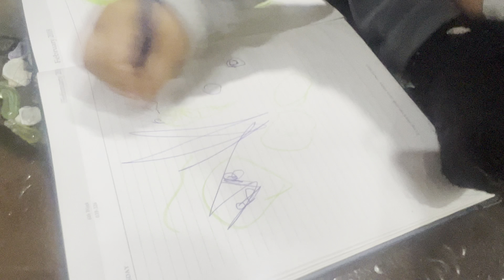Gayatri Mantra or Hanuman Chalisa ka kids Version special🙏🏻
&Rahul Krishan from YouTube

Wireless Mic, Bluetooth...

lots of 💕

Exploring vlog
lifestyle vlog
village lifestyle vlog
village vlogs
travel vlogs
moto vlogs
vlog video
vlogs
vlog
desi vlogs